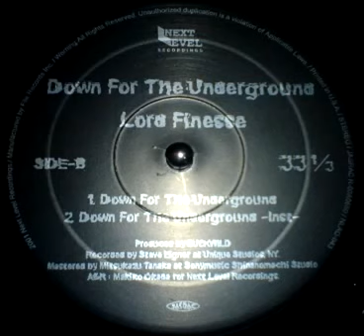Lord Finesse - Down For The Underground (1996)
Let's keep it underground!!!